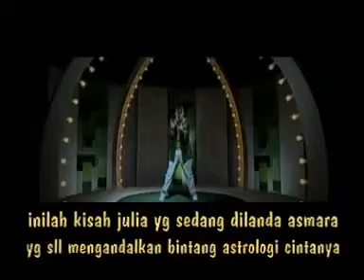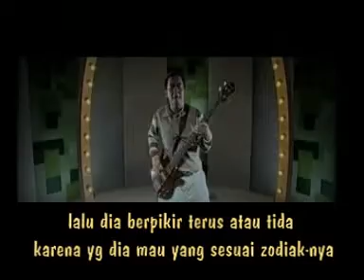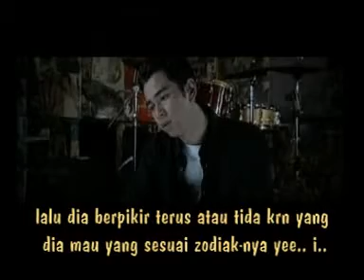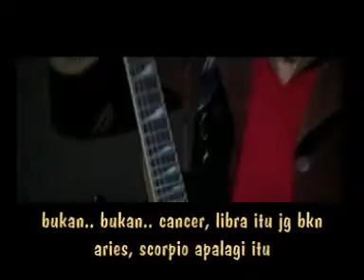RADJA - Zodiak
Album : Membumi
2008